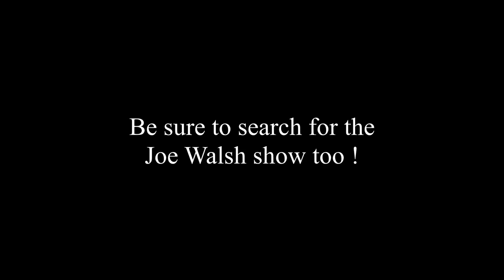Tom Petty - Full Show - Phillips Arena - Atlanta - Apr 27th 2017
Tom Petty / Joe Walsh Full Show - Apr 27th 2017. Scroll down & click on time if you wish to play your favorite song. Recorded on a Nikon S9900 camera. We were in section 305 row H.  Search for the Joe Walsh video I recorded too !
00:01 Rockin' Around (With You)
04:20  Mary Jane's Last Dance
12:05  You Don't Know How It Feels
19:44  Forgotten Man
21:11  You Got Lucky
28:00  I Won't Back Down
32:00  Free Fallin
38:10  Walls
41:28  Don't Come Around Here No More
52:10  It's Good To Be King
1:04:50  Time To Move On
1:09:20  Wildflowers
1:13:09  Learning To Fly
1:18:17  Yer So Bad
1:21:58  I Should Have Known It
1:27:09  Refugee
1:32:20   Running Down A Dream
1:38:20  You Wreck Me
1:44:05  American Girl